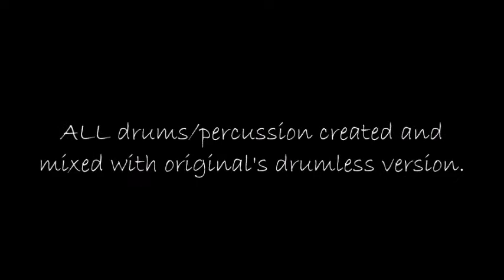Toto - 'Africa' (complete drum cover/Porcaro kit build)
All sounds created using TD30 module's on-board features, including EQ, compression, and effects. Most covers use the original drumless versions as backing tracks. Each cover goes through a process of research to determine drum sounds and recording settings. Physical drums and their settings are chosen based on each track. Drums are EQ'd and compressed individually prior to recording. Additional EQ and compression also applied to entire track in post to 'blend it all together'.

My Equipment:
-ROLAND TD30 Special Edition
-Soundcraft Signature 12 MTK mixer/interface
-Ableton Live 9
-Senheiser HD280 Pro Headphones
-Canon Vixia HF R800 Camera
-Vic Firth E-sticks
-DW throne/hardware
-HP laptop
-One blue bandana
-Shitload of talent